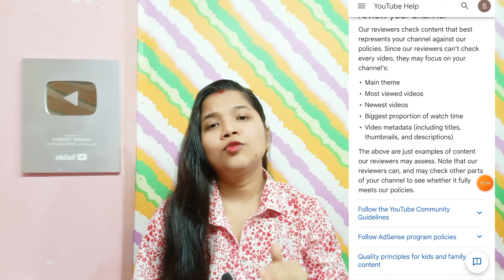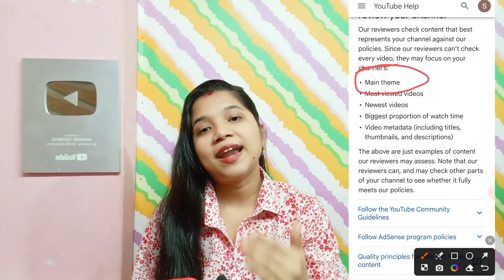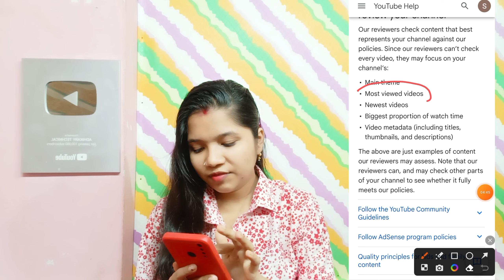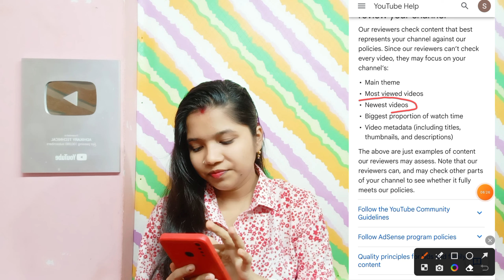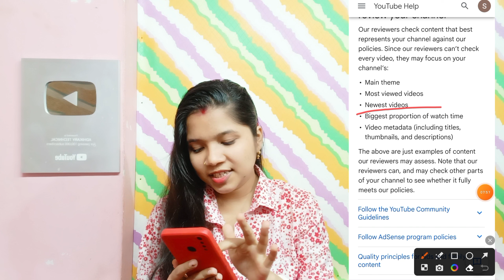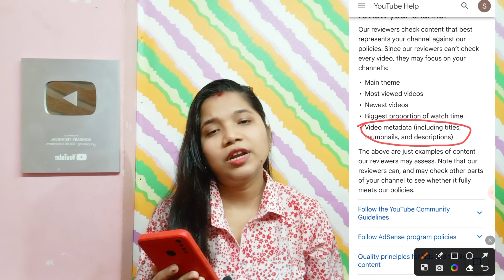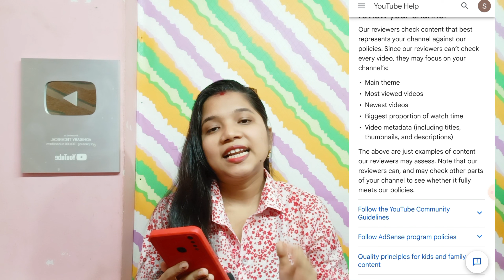সবাই মনিটাইজ পাবেন ১০০% গ্যারান্টি ‼ monetize for everyone ‼ How To Get Monetization Fast On YouTube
.Queries Solved :-
youtube monetization
how to set up monetization for youtube